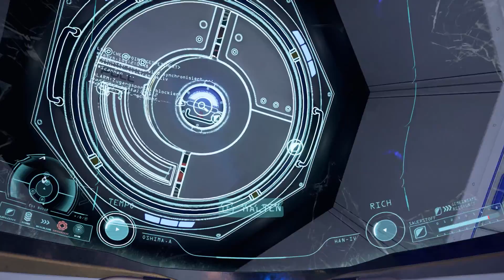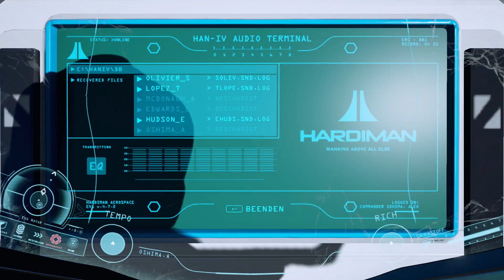ADR1FT [008] - Cerebrum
◘ Lets Play: ADR1FT

★­ ADR1FT ★
ADR1FT erzählt die Geschichte einer Astronautin, die sich in der Stille des Weltraums plötzlich inmitten der umherfliegenden Überreste einer zerstörten Weltraumstation befindet. Als einzige Überlebende einer Katastrophe schwebt sie mit einem immer knapper werdenden Sauerstoffvorrat in ihrem stark.